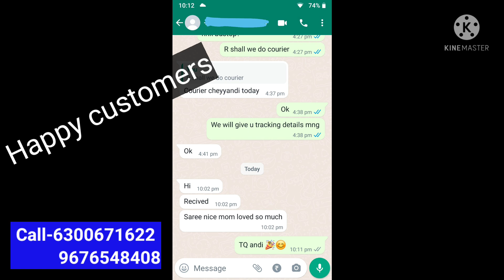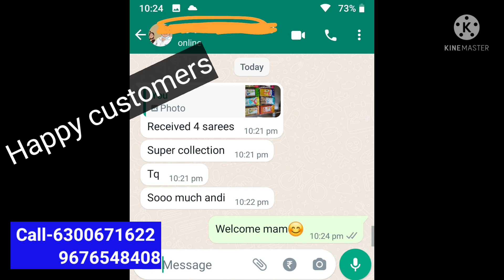Madina / Saree@299 / Aadhya saree collection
Madina | Saree@299 | mana Aadhya SareesCcollection lo kotta stock vachindoch | Sankranthi Sambaralu
Madina | Sarees@350 \ sankrathi cheerala sandadi | Adhya Saree Collection
shop address
aadhya saree collection
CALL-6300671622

ఎక్కువ చీరలు తక్కువ ధరలు మీకోసమే // madina Latest Saree collection
When a woman is dressed in saree, it redefines her elegance and accentuates her grace. With the right material and drape, it can accentuate the beauty of women of all ages and forms. Be it a festival or a wedding, sarees are a hot favorite worldwide, and it’s easy to see why. Sarees give you the opportunity to give a modern touch to traditional Indian attire.saree define your nature and personality.saree with lace is popular and it's look like trendy.
Traditional Wear
Wedding Wear
videocallfacility
generalbazaarhyderabad
madina
cheapbestsarees
wholesale